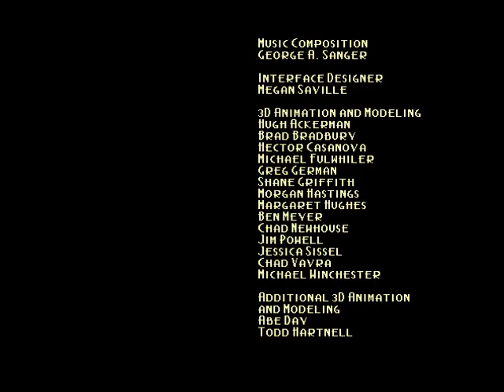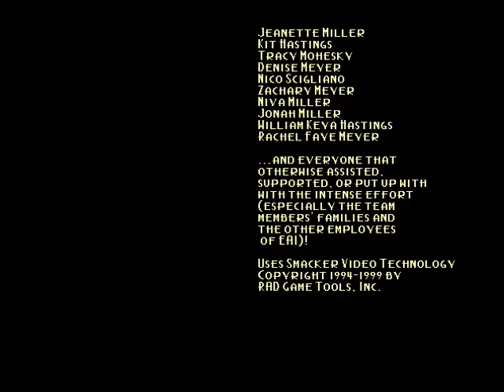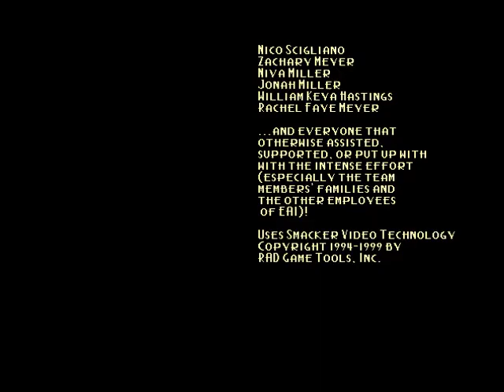Let's Play Cluedo Fatal Illusion - 14